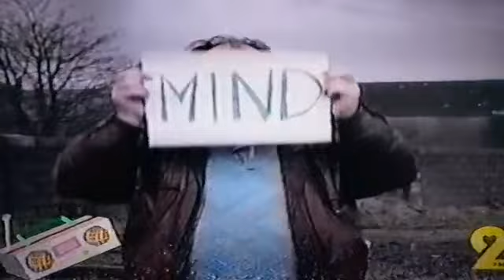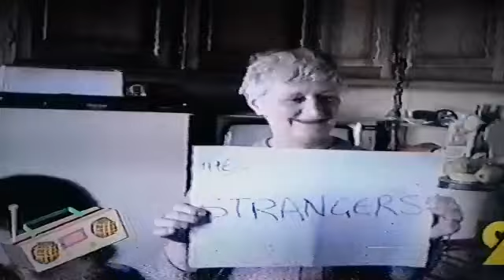Never Mind The Strangers - The Saw Doctors